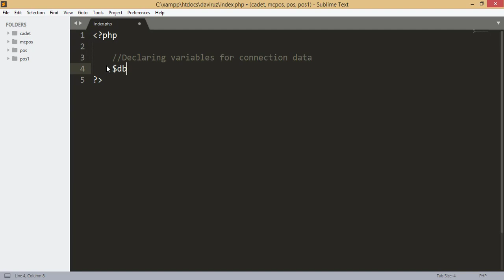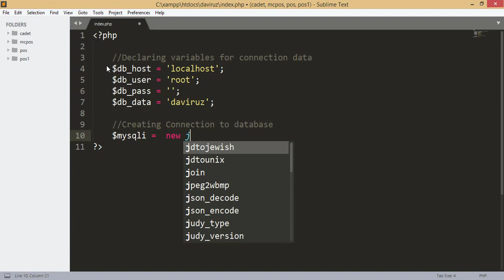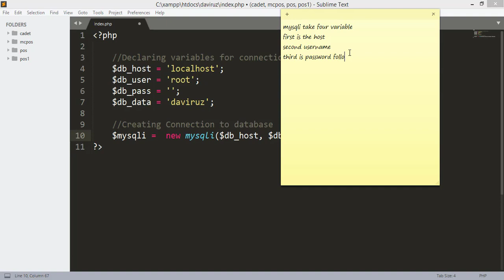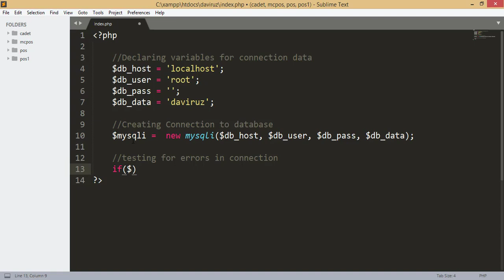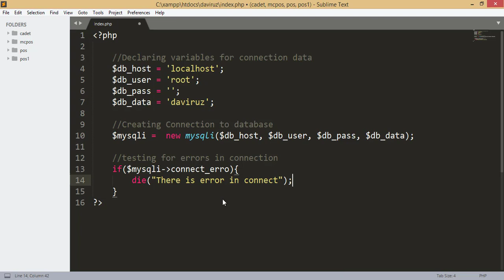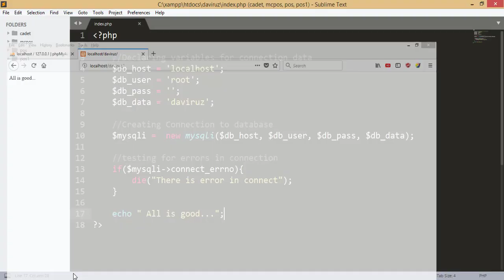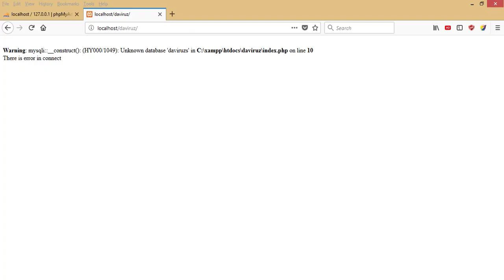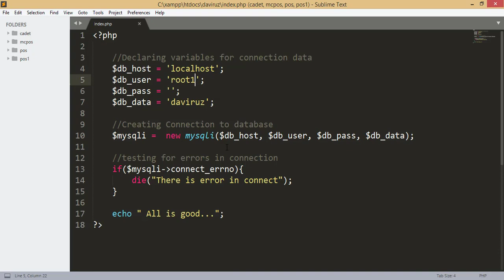02) Connecting to MySQL Database Using PHP MySQLi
In this tutorial I will guiding you through how to connect to MySQL database using PHP MySQLi.